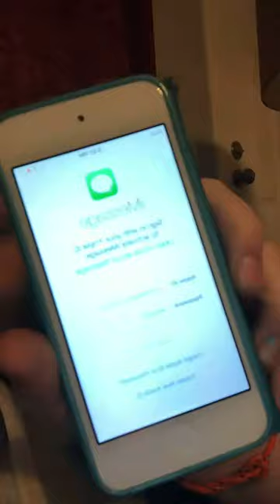i found my old ipod...come back for part 2